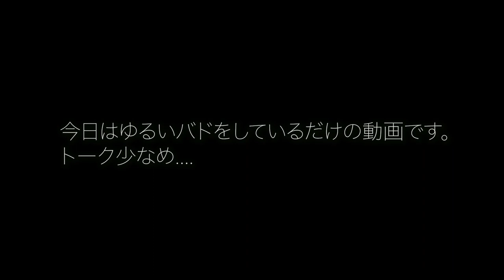田舎の社会人バドサーのグダリは最強です。〜バドミントン〜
１月２周目の練習。
最近は全く体育館が使えず、練習が一切できていません...
皆さんは何してお過ごしでしょうか？！

自分はバドミントン ができなくて食べてばっかり。６kg太ってしまいました（ユーキ）
僕はいつも通りです（なおP）
今ごろマエダ君もやれてないはず...

バドミントン上手くなりたいですね。笑

そんな中家にいて暇でバドミントン流し見でもっとみたいよ〜って
人がいればサブちゃんでノーカットをもう少ししたらあげるので、

お仕事依頼等はこちら